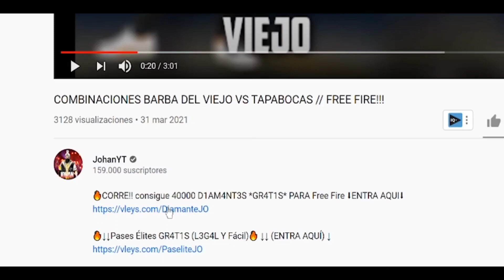LAS MEJORES COMBINACIONES DE ROPA CON EL SET SOBREVIVIENTE // FREE FIRE!!